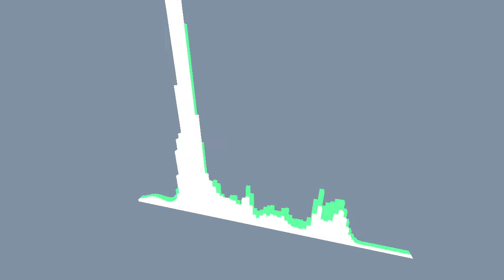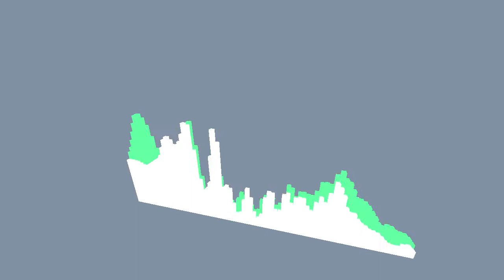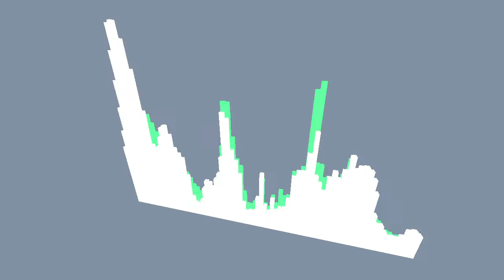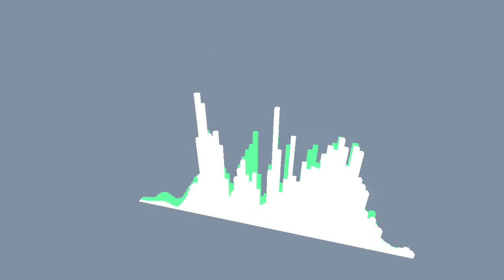[続『刀剣乱舞 -花丸-』] 一対の火花、秘め事に触れ (Cover)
続『刀剣乱舞 -花丸-』 「一対の火花、秘め事に触れ」の耳コピ。